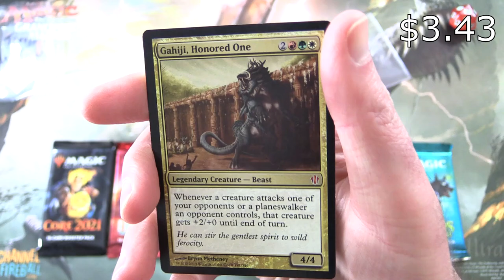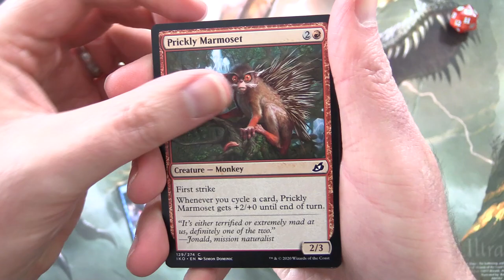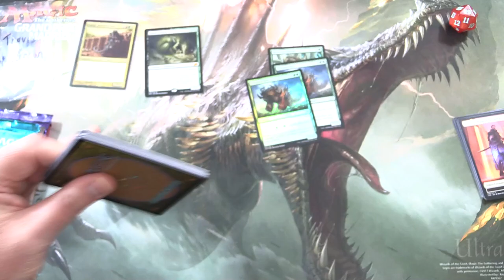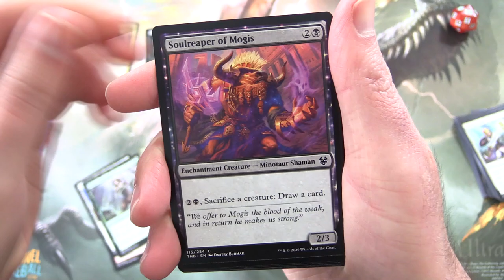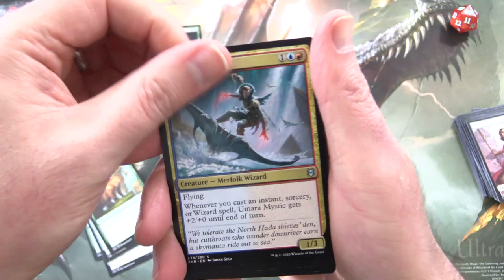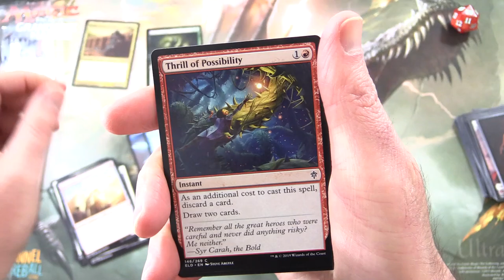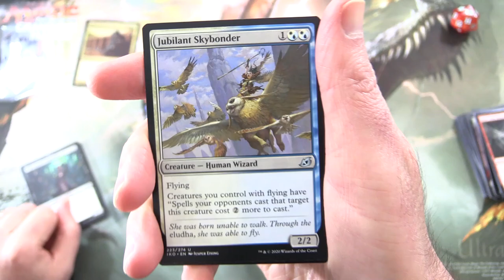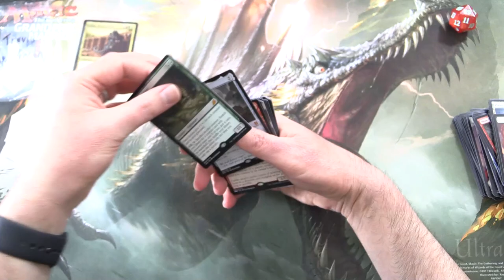Commander Snack: Gahiji, Honored One - MYTHICS!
Unpacking some tasty booster packs for patrons from Magic: The Gathering, Ikoria: Lair of Behemoths, Throne of Eldraine, Zendikar Rising, Theros: Beyond Death, and Core Set 2021. Today we're Beast hunting with the Legendary Creature, Gahiji, Honored One. This is snack #135 in a series!